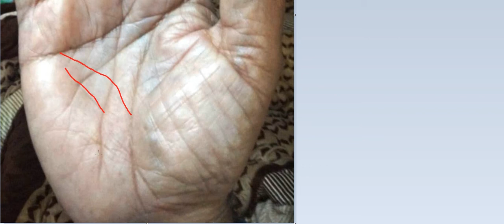70 वर्षीय, कैसा रहेगा आने वाले समय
Pt. Aashish Sharma (P.hd in Astrology)
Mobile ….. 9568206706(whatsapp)